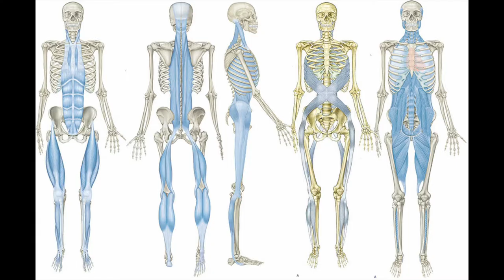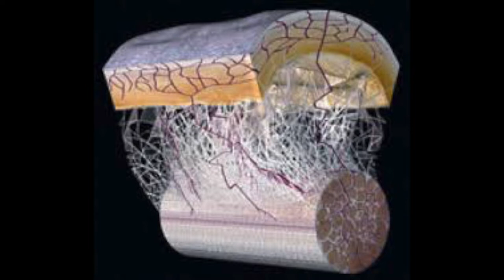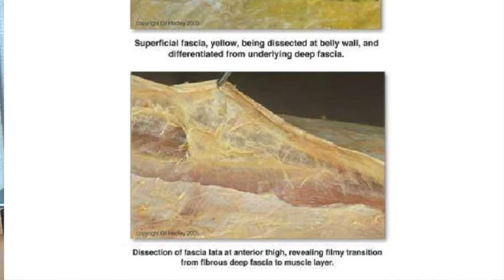How Aikido Helps Singing: The Fascia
In the next installment in the series, Dr. Ewart tackles the complex system of fascia that runs through our body and how Yoshokai Aikido helps maintain and in certain instances heal the fascia if it's been damaged. Fascia is a membrane that surrounds every muscle, blood vessel, bone, and organ in our body. With nerve endings as sensitive or more so than skin, it's an integral system to keep healthy in the body for anyone who wishes to be free of aches and pains, but especially important for singers as fascial adhesion can be an unknown cause of vocal damage.